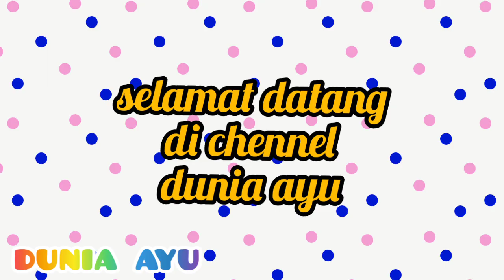😱di sakura banyak patung BT21 + id juga || wajib coba nihhh🌺 boneka imut² 🌼 sakura school simulator